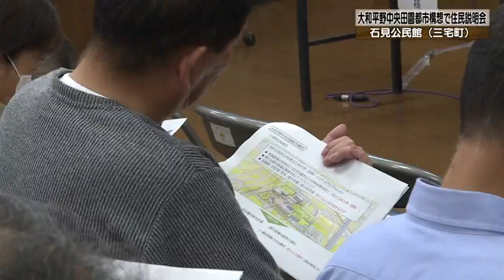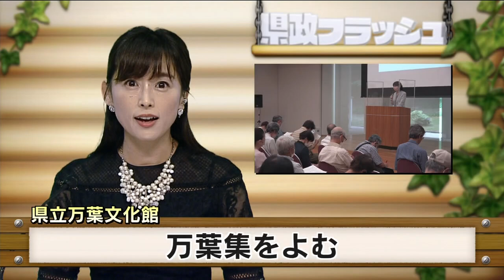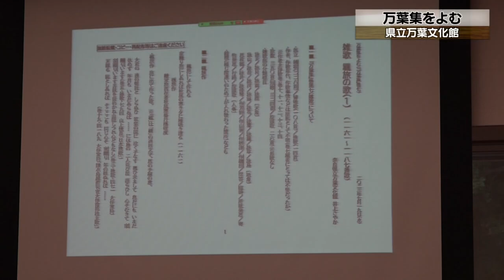【2023年7月23日(日曜日） ニュース番組「県政フラッシュ」】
（ニュース）
・仮称・県立工科大学設置などの事業見直しを受けて、山下知事が三宅町の住民に説明会を開きました。
・『万葉集』をわかりやすく読み解く連続講座が、県立万葉文化館で開かれました。

（お知らせ）
・令和5年度「山」と「川」の学校
～五感で楽しむ奈良の水めぐり旅～
【第2弾『山』を知り『山』に癒される】募集
・「ならみんぱくで夏の工作を楽しもう」参加者募集